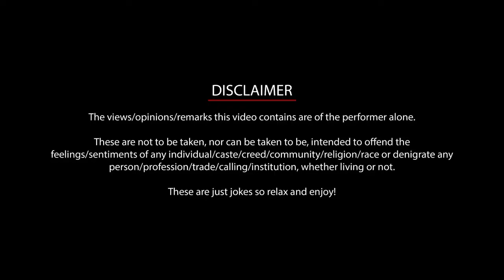Punjabi Music & Extra Marital Affair | Stand-up Comedy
(End tak zarur dekhen)

Enjoy karo aur Share karo...

Written and Performed by: Munawar Faruqui